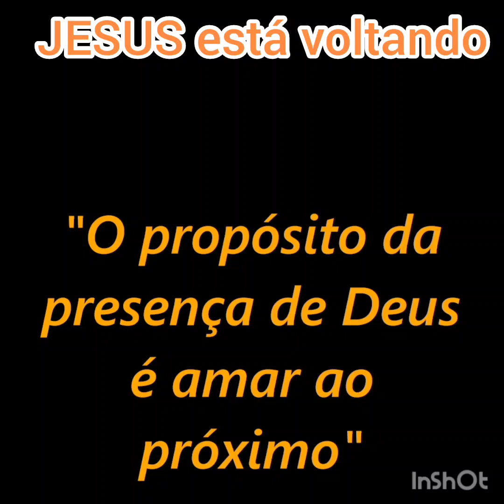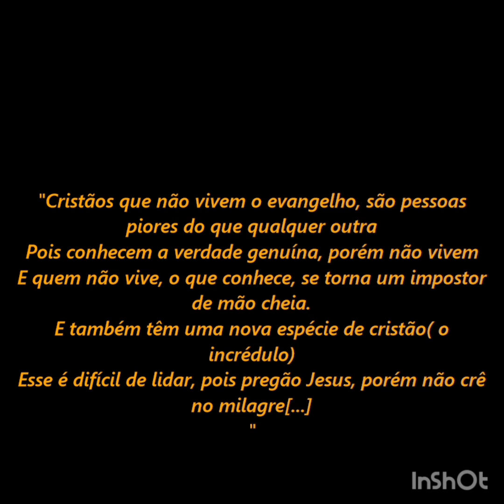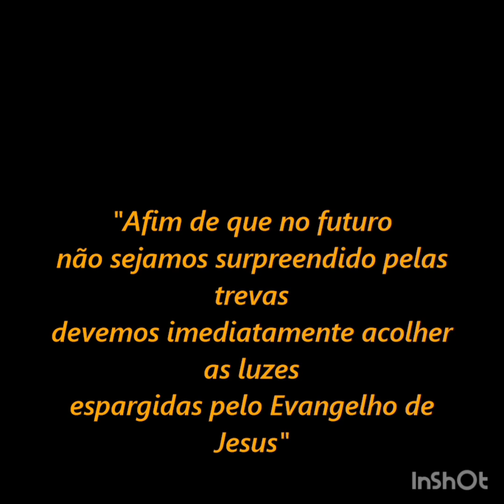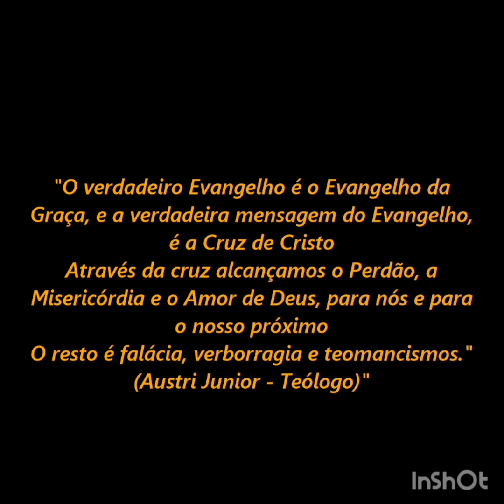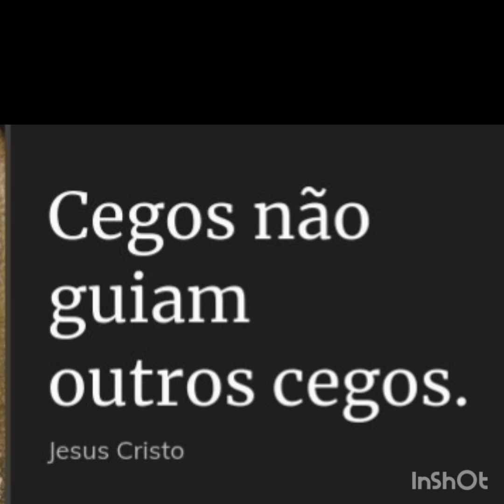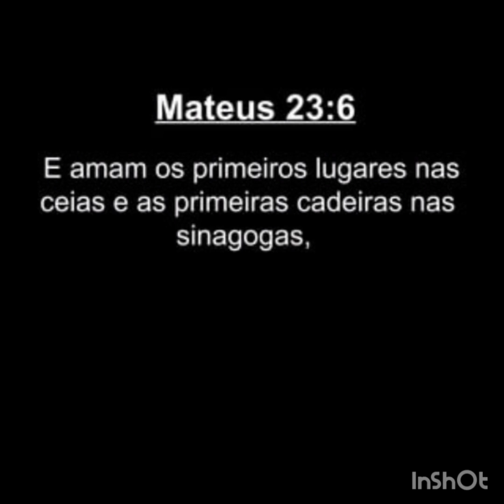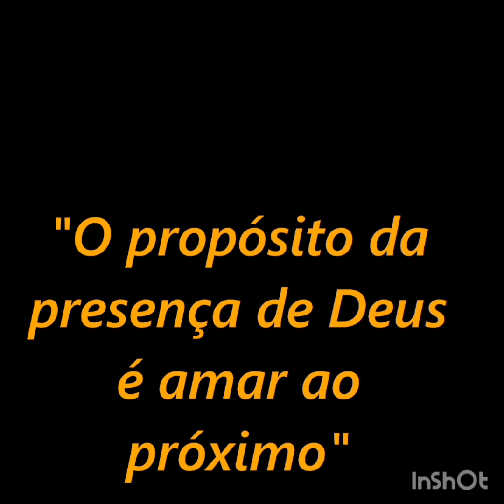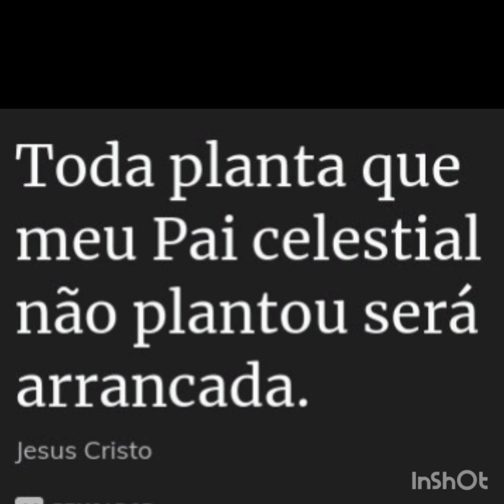Cego guiando outro cego ambos caíram no buraco 🕳️🤔😞